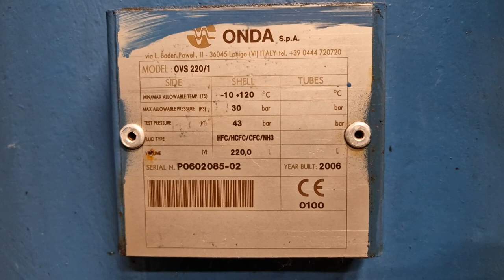Screw compressor set Frascold R-TSL1-100 360Y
Used Frascold R-TSL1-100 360Y semi-hermetic screw compressor on Freon. Complete with an Onda OVS 220/1 oil separator, liquid line filter drier, pressure and safety switches and a control cabinet. The compressor has a displacement of 360 m³/h at 50 Hz & 432 m³/h at 60 Hz.